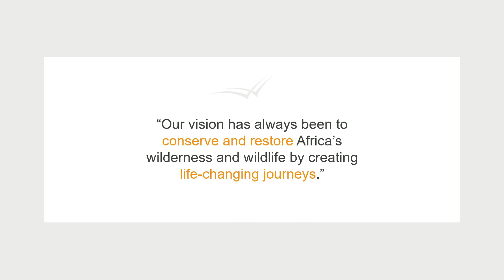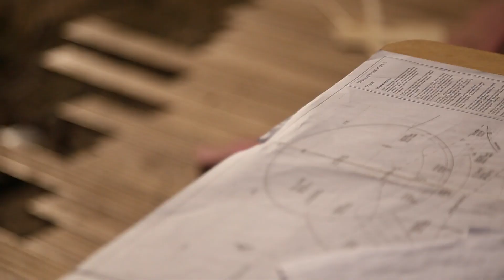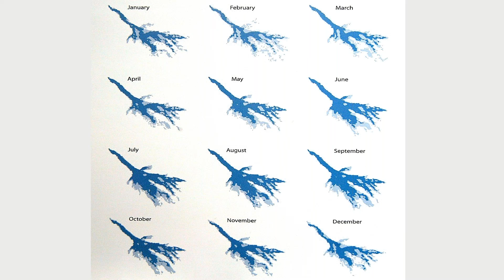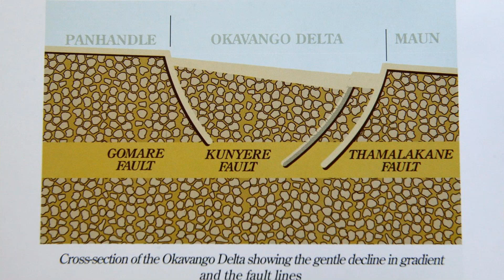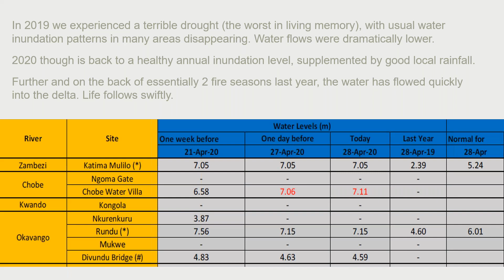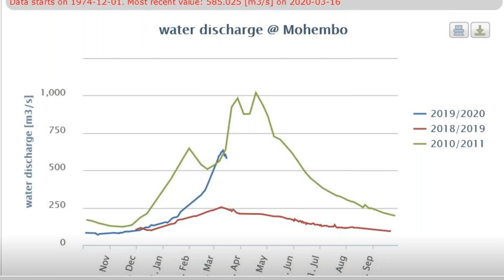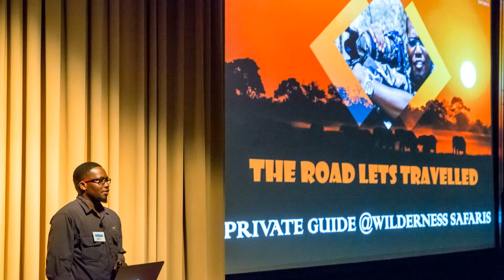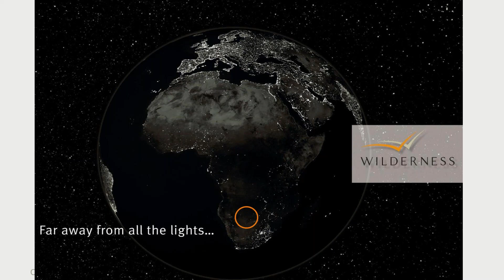Take a ‘virtual safari’ to Botswana – an African Safari Gem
In a series of webinars showcasing our concessions, Wilderness Safaris’ regional gurus explore their pristine African regions – and can’t wait to introduce you to the extraordinary wildlife and landscapes.

Botswana’s landscapes stir the soul and feed the imagination of every single visitor. With the Kalahari Desert comprising 80% of Botswana’s land area, this is a country of extraordinary contrasts and glorious natural wonders, including the annually inundated, landlocked Okavango Delta.

Your hosts: Kim Nixon, Botswana MD and Lets Kamogelo, Botswana Private Guide

Kim has more than 20 years’ experience in the industry, including 10 with Wilderness Safaris, so you’ll quickly appreciate his profound understanding of the company’s offering and guest expectations. Through our core sustainability ethos his vision is to build further conservation economies in Africa.

Letsogile ‘Lets’ Kamogelo is an ardent naturalist and conservationist. Born and raised in Botswana’s Tuli Block, after a stint teaching art and studying Hospitality and Tourism, in 2007 Lets found his vocation as a safari guide. It was at this time that he joined Wilderness Safaris where he now ranks among our most accomplished private photo-safari guides.